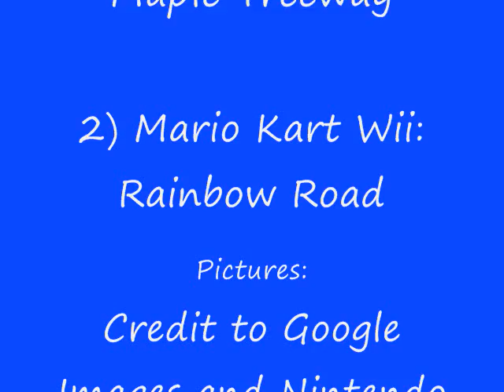Paper Mario Partners (and Final Bosses) Tribute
The Paper Mario Series were one of the best games I've ever played so here is a tribute to the partners and final bosses.

P.S. Which is your favorite